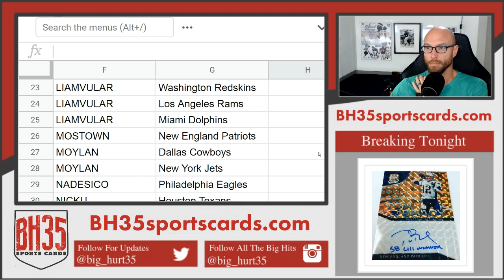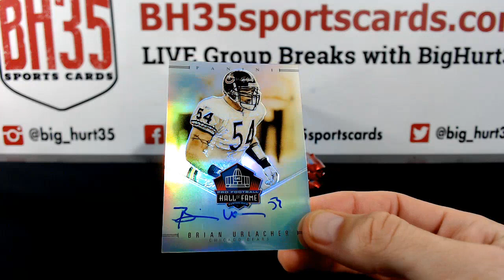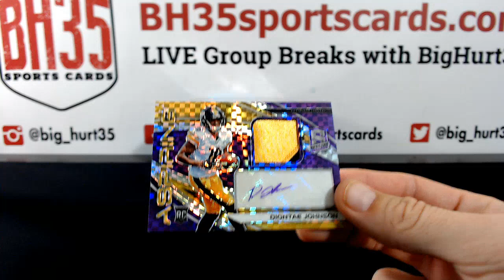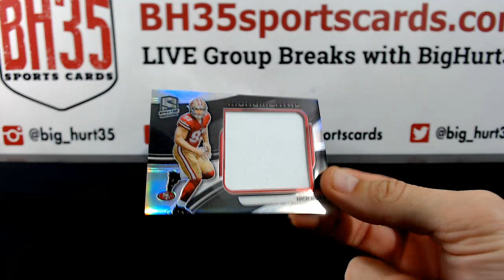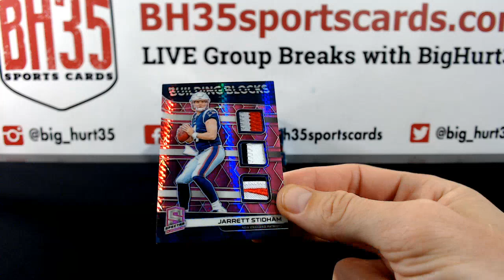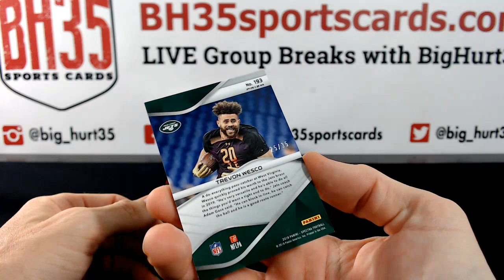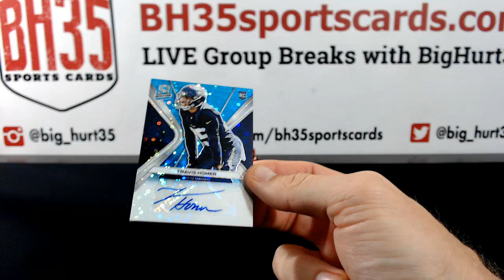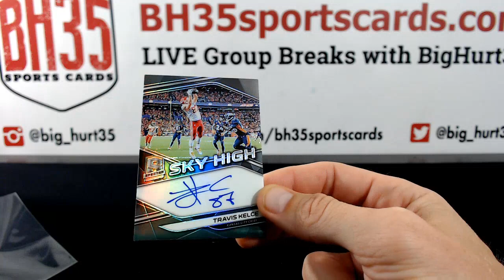2019 Panini Spectra Football | 4 Box 1/2 Case Break #4 Pick Your Teams